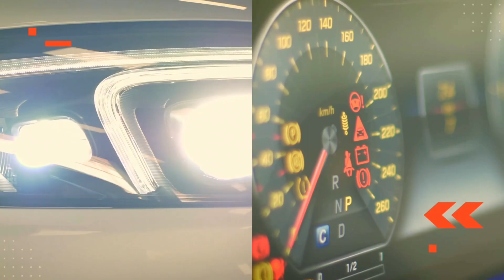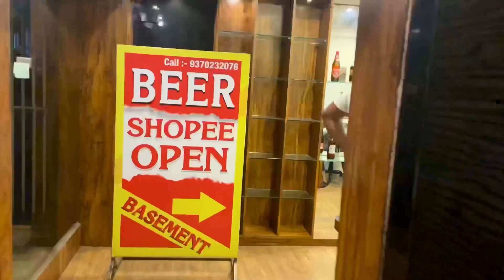Vlog में ये क्या दिखा दिया …?